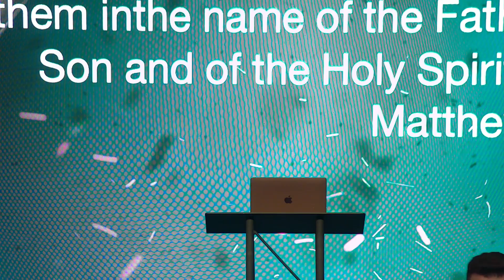Fight The Good Fight of Faith - BattleMind (Part 16)